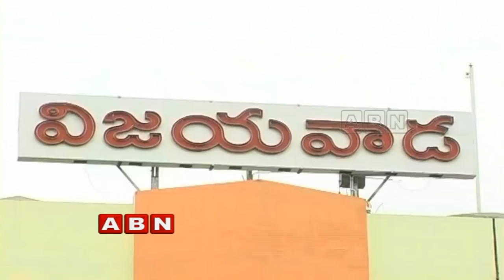BJP Afraid of AP Decision impact on Karnataka Assembly Elections | Inside